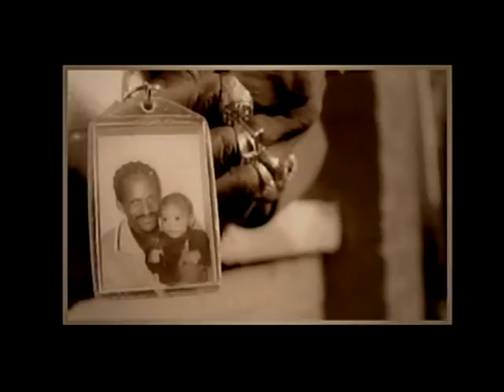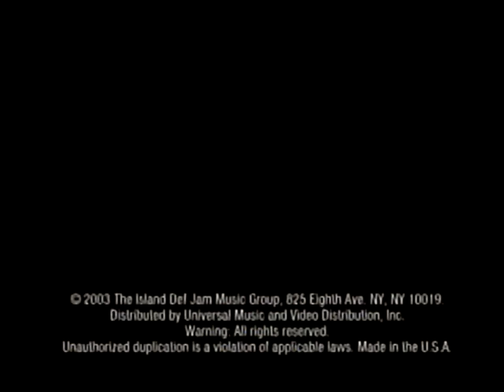Fam-Lay Ft. Pharrell - Rock n Roll